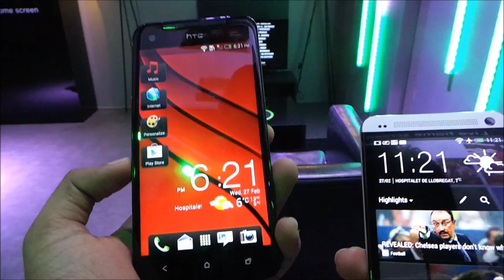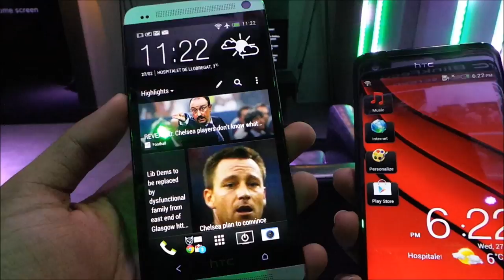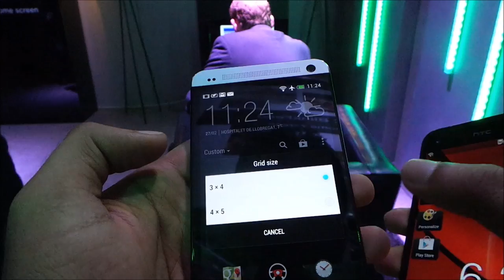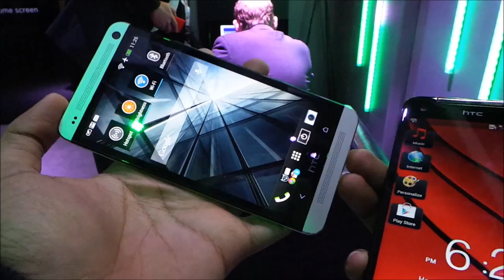MWC 2013 - Perbandingan Antara HTC One Dan HTC Butterfly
HTC Butterfly baru sahaja mula dijual di Malaysia sejak bulan lepas, dan kini HTC One telah diumumkan, dan menjadi peranti utama daripada pihak HTC untuk tahun ini. Jadi, apakah perbezaan yang dibawakan oleh HTC One berbanding HTC Butterfly?